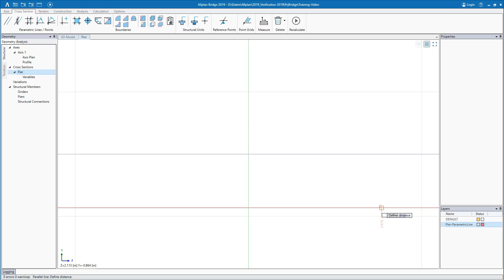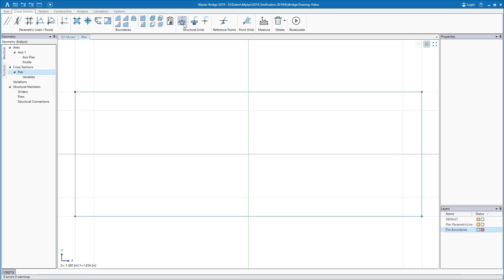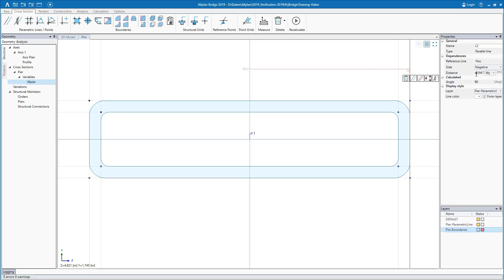Pier Cross-section modeling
Cross section is defined parametrically in Allplan Bridge. The cross section is used for creating an object. For more control of the geometry of the object, it is possible to add variables and dependencies in the cross section definition. Once defined, the cross section could be saved and used as template.
Discover how to parametrically model a pier cross-section.